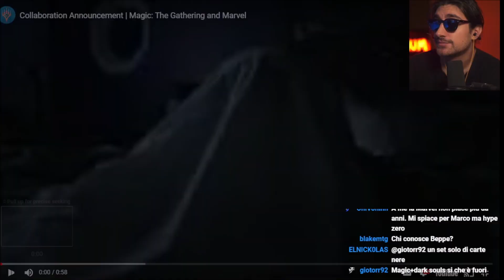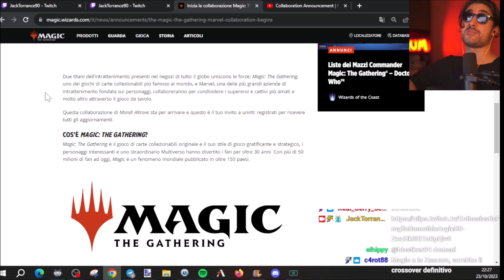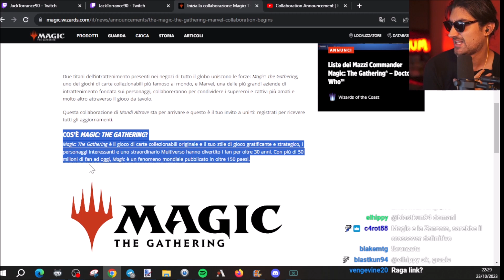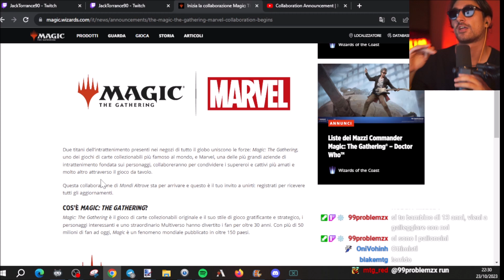MAGIC Feat MARVEL : La COLLAB più IMPORTANTE della STORIA di WIZARDS of the COAST! [MTG ITA]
0:00 INTRO
2:13 TRAILER
3:08 LETTURA ARTICOLO
5:56 RIFLESSIONI su UNIVERSES BEYOND